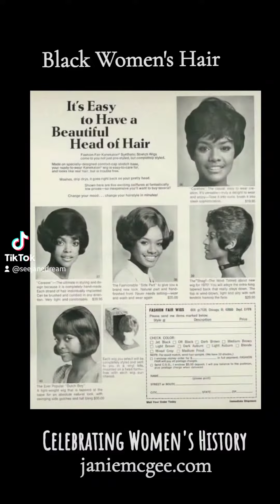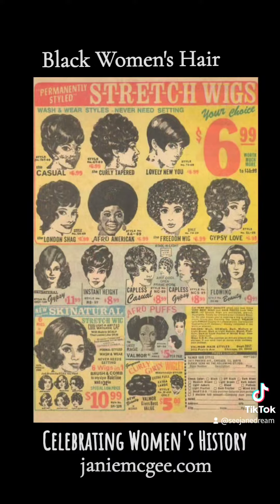March 16, 2024(5)